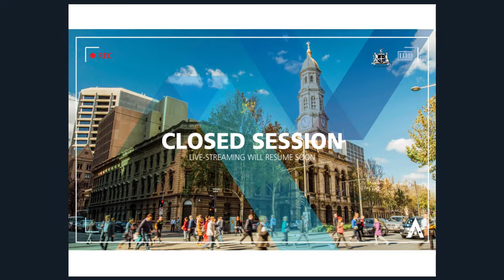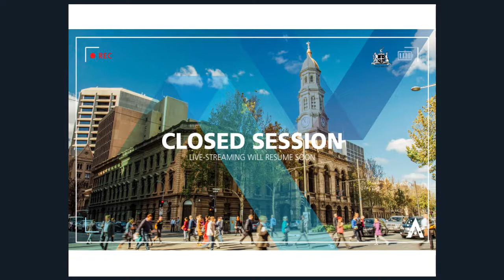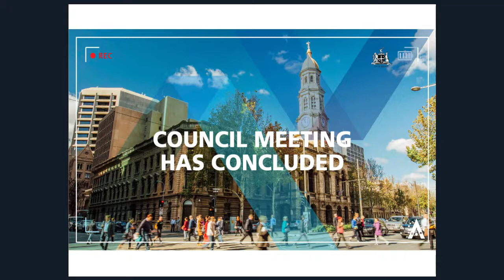24 April 2018: Council Meeting